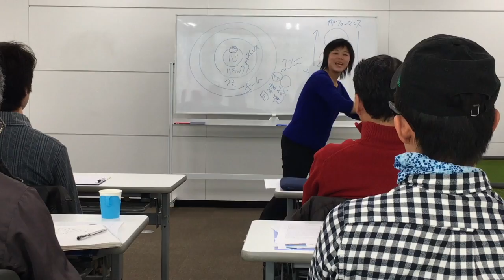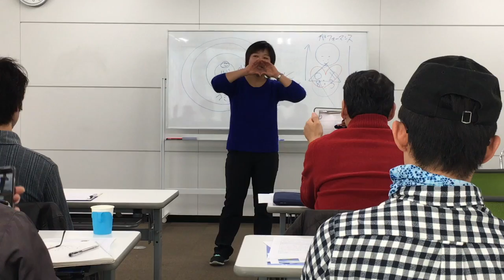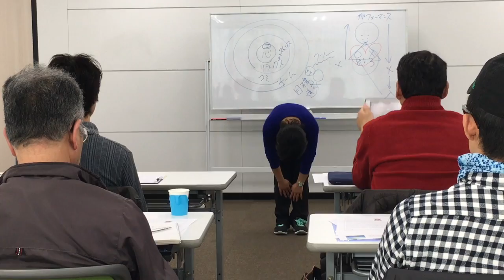【涙腺崩壊】元なでしこリーガー 本氣で歌った！応援ソング 金森彩加 岡山市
「伝える力」講演会での一場面。
最後はみんな泣いていました。
それくらい心に響いた。
なでしこリーガーとして一生懸命サッカーに取り組んできた金森さんの想いが胸を打つ貴重なシーンです。

漁師のじいちゃんが教えてくれた言葉。辛いこと、苦しいこと、を乗り越え、たくましく生きるための知恵。

大人気！！！『幸せのゲンコツ』小冊子になりました♪